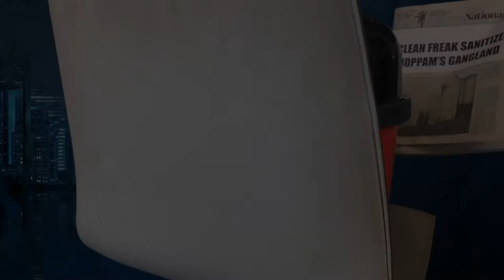Henry & Tim Burton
Spoof of Tim Burton films with my Henry Hoover.

Editing and FX from Britain's own Gothic God Jason Read.

Henry Wrangling by Rupert Wainwright.

Hair by Julia Tybura.